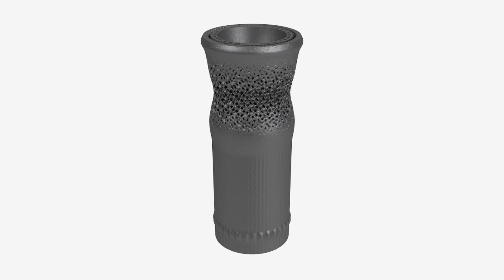Let’s build machines as complex as nature | Lin Kayser | TEDxTUM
Why aren't the objects we manufacture made to be beautiful, on top of being optimized for functionality? Turns out, the way we manufacture things hasn't really changed since the time of the Roman empire. With the introduction of 3D printing, that paradigm is finally starting to change. Lin Kayser steps into the future and shows how we can leverage the full potential of this technology, by employing algorithms to come up with solutions to design problems. If you can imagine it, you can build it!

Lin Kayser is a self-taught software engineer-turned-entrepreneur, who has been building startup companies for more than 20 years. With Hyperganic, a software company he co-founded in 2015, he is working on the future of manufacturing in a world of 3D printers and biological processes. This talk was given at a TEDx event using the TED conference format but independently organized by a local community.